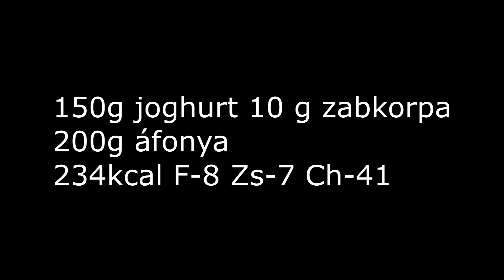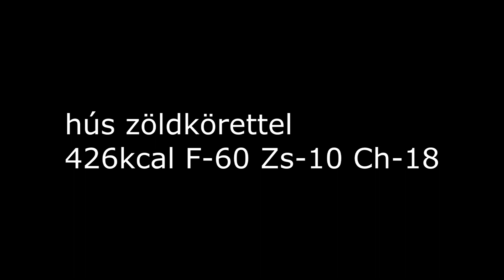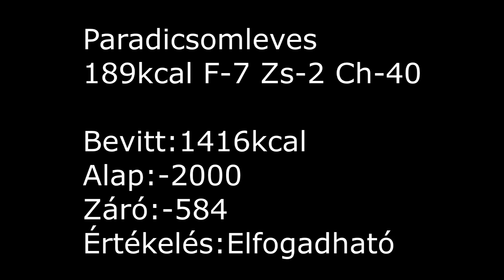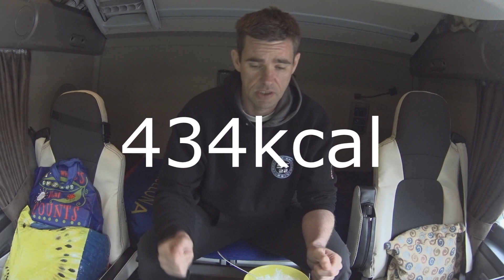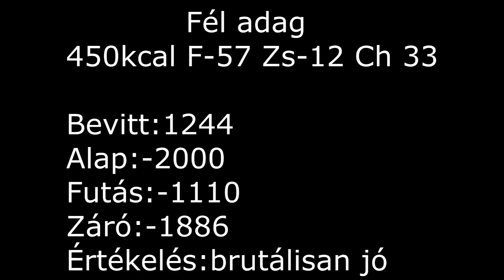167. Kamionos életmód. 16-17. Nap.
Angolból megyünk Hollandiába, újabb ételek, naplementében futás.